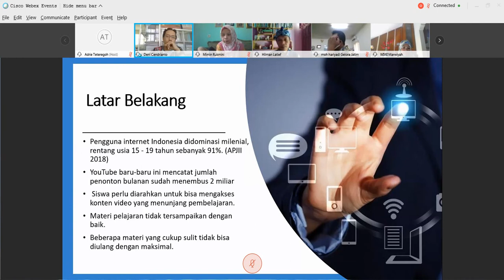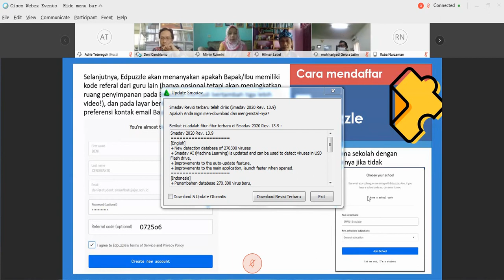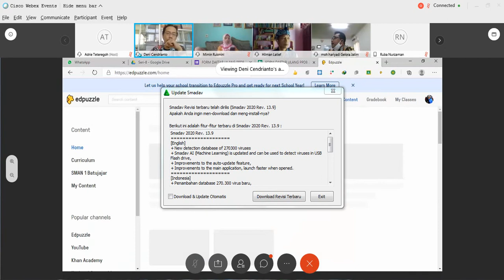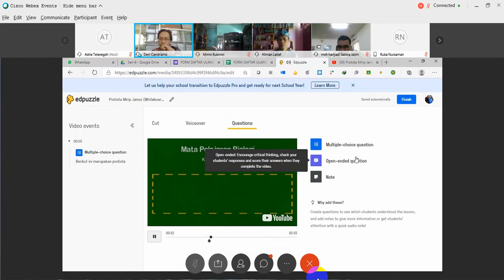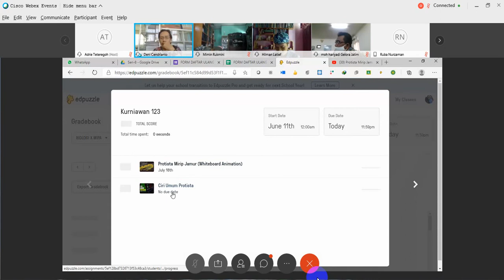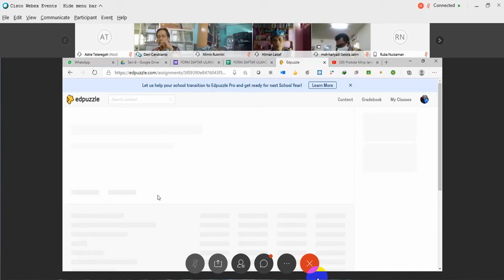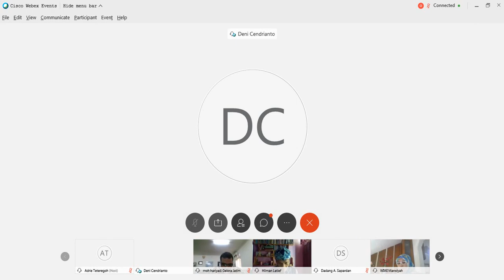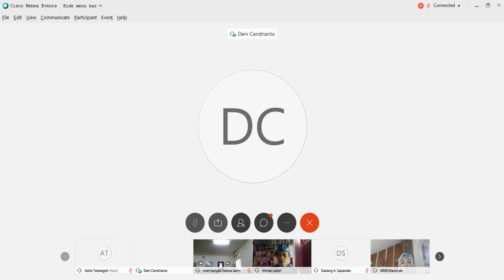Webinar Series Episode-8 IGI - DISDIK Kabupaten Bandung Barat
Rekaman Webinar Series Episode-8 IGI - DISDIK Kabupaten Bandung Barat (KBB)

PENGGUNAAN EDPUZZLE SEBAGAI MEDIA PEMBELAJARAN DAN ASESMEN

11 Juli 2020, pukul 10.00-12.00 WIB
SHARING AND GROWING TOGETHER
PANITIA WEB SERIES IGI KBB🌸🍃